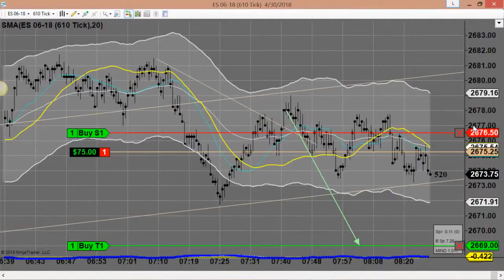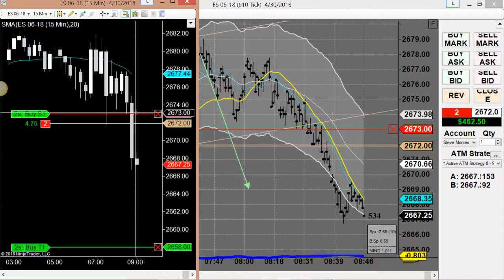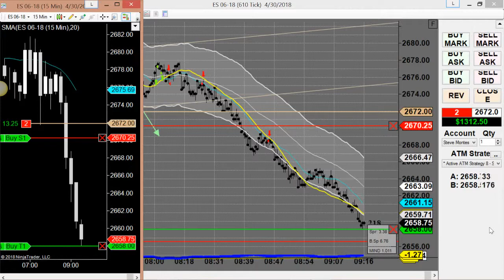$1K to end the month Day Trading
17 point trade. I had lost $362.50 right before this monster trade which ended me positive for the day and a great way to end the month of April. Where are my fellow traders at?!?